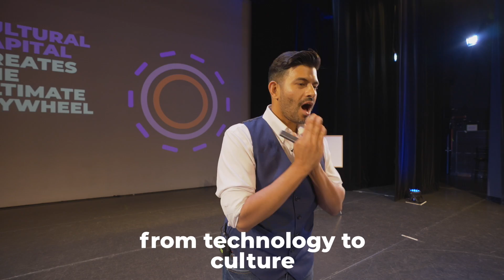Why Credit Unions Are Ripe for Innovation | Financial Services Speaker Shawn Kanungo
Cultural capital will be one of the most disruptive forces over the next decade. It is built on the power of communities.

This morning’s keynote was with BC Young Leaders on innovation. I talked about how credit unions have already established what every company wants - community. It’s just a matter of building on top of it.

Also, sorry for swearing at 2:20, I felt it was appropriate.

A big shoutout to Chris Tse for moderating today’s session!